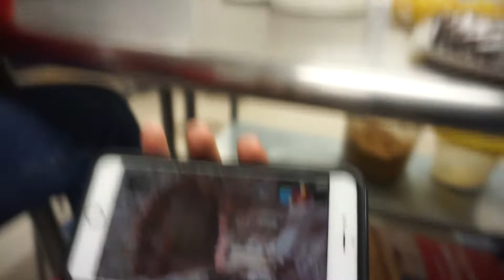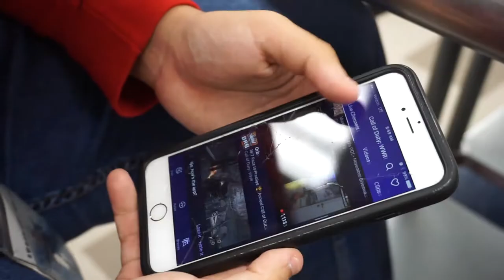Life At The Lakes #035 - POV OF A VARSITY PLAYERS (GAMEDAY) !!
More YouTube videos out daily!!

                        SC - htx.acid

            Stay updated with the Team!!

             Cinch Gaming //
                                         Esportsify //
             Relay Grips //
                                        MixtEnergy //

                            //MUSIC\\
          Keith Ape x Ski Mask The Slump God - Achoo!

(FREE) XXXTENTACION ft. Kendrick Lamar Type Beat ‘Save Her’

 Videos Uploaded & Owned by Aqua Syn.